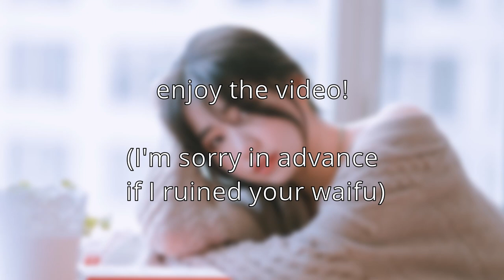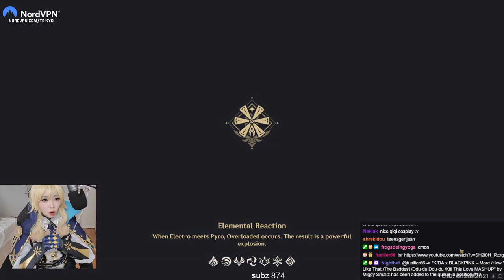Jean wears jeans | Genshin Impact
aaaah just in time for my regular once a year YouTube video release..

I-I''m kidding... I think..
sorry for the inactivity T_T